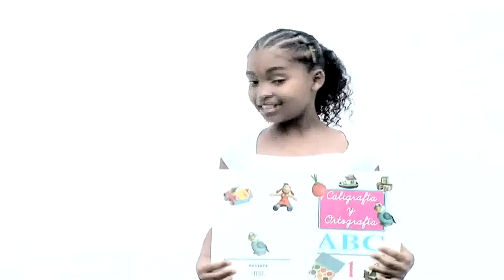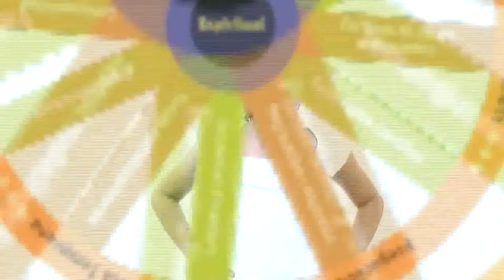Carta de la Niñez para la Reducción de Riesgo de Desastres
"La resiliencia frente a los desastres es para toda la vida" (Lema 2014)
World Vision busca alcanzar la resiliencia comunitaria posicionándola como uno de los seis objetivos fundamentales de su trabajo. Este objetivo específicamente plantea apoyar a las comunidades para contrarrestar los riesgos, mitigar los impactos, y disminuir las vulnerabilidades y la injusticia que ellas y sus niños y niñas enfrentan.
En la reducción de riesgo de desastres se debe incluir a los más vulnerables.